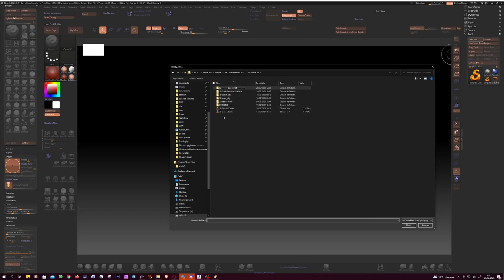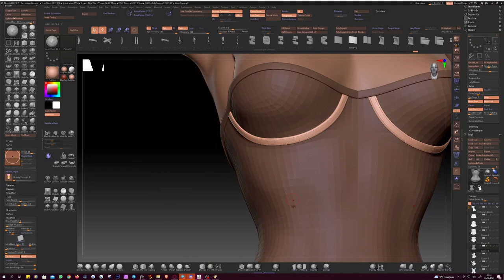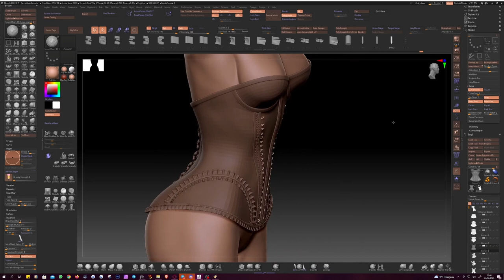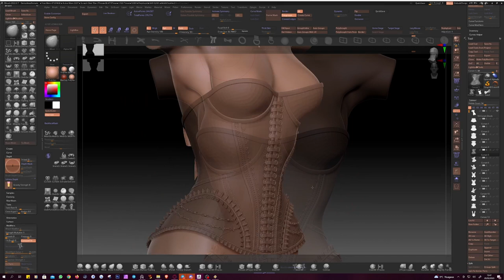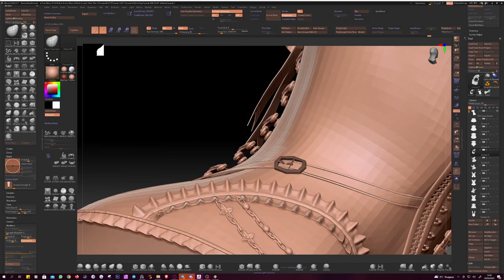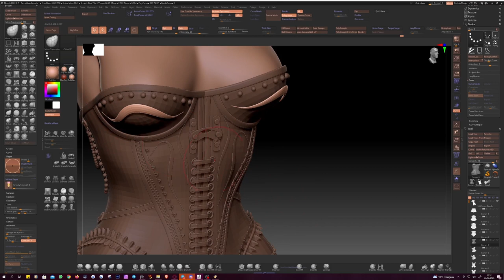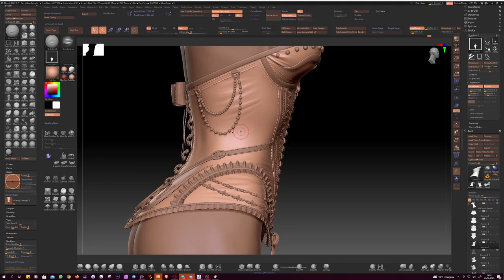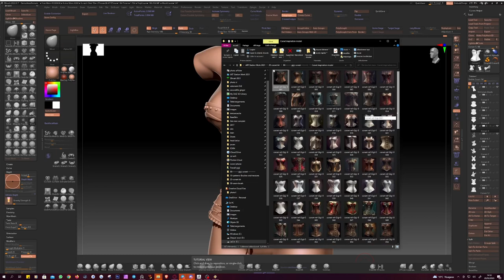How to create Corset mesh with - Base Mesh Corset - kit creation for Zbrush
I show you how to create Corset mesh with this complet kit
Base mesh + accessory

*All You need to start creations, contains everything you need to build corsets in ZBrush.

(Standard Version)
- 16 base corset in the Standard pack       -- [in Ztools format annd Obj]
- low poly
-35 curves Brushes deco
-6 curves Brushes Ribbons
-5 curves Brushes Chain
-30 IMM Deco (+ 30 in Obj version)
-30 Seams Brushes + alpha

(Extented Version)
all the standard pack is included :)
+10 base corset in the extented pack
+ 12 Patterns Brushes
+ 167 pictures reference inspiration ( in many themes: fantasy, pinup, steampunk, pirate, wadding,  gothic, fairy Etc... )

Absolut Creation By Ginger chevalier